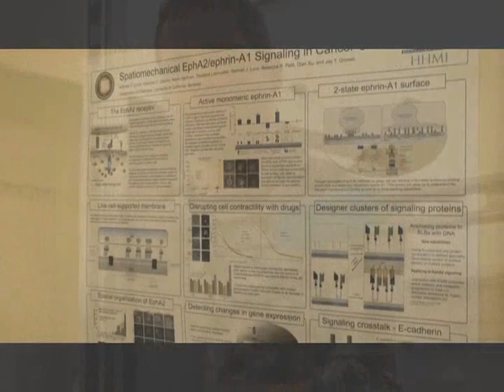Grad School Pressure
for more videos by Nathaniel Krefman!

(Parody of "Inner City Pressure" by Flight of the Conchords)

Submission for UC-Berkeley MCB Follies 2011
(UC-Berkeley, Dept. of Molecular and Cell Biology)

PRODUCTION:

Lyrics & Vocals:  Alec Sexton & Nathaniel Krefman
Camera:    Deborah Thurtle
Audio Editing:   Nathaniel Krefman
Video Editing:   Alec Sexton
Starring:   Alec Sexton & Nathaniel Krefman

LYRICS:

Working in the lab and feeling the pressure.
Graduate school is starting to get ya.
Science: The never-ending quest for knowledge.
They told you that PCR would work in college.
You know you'll never win a Nobel Prize.
Just putting on a lab coat takes several tries.
Publish or perish, it's a high-stakes world.
Put away your C.V. when you're talking to girls.
Your friends invite you to a trendy bar,
But you can only afford PBR.
Lobster with caviar is out of the question,
And anything but beer gives you indigestion.
You wanna go home, cuz it's getting late,
But your gel's not done, so you ... you just wait...
You just wait...

Grad.  Grad school.  Grad school pressure.  (Graduate school pressure.)

Counting little cells on a microscope.
You've lost count twice.  Your life is a joke.
You've been working real hard since you passed your Quals,
Turns out that your hypothesis was false.
Journals, data, and PowerPoint slides.
Your neurons contemplate cell suicide.
And all these articles I have to read,
Sometimes I'd like to... (expletives...)
Riding your bike into lab isn't cool.
You'd be driving a car in medical school.
You never used to be such a sensitive guy,
Now reading Ph.D Comics makes you cry.
Look in your notebook, haven't got any data,
Advisor on your back, "We're submitting to Nature."

Your lab presentation was a point of pride,
But everyone's asleep by the second slide.
Face it — you're never gonna get respect.
Even you don't believe that your data's correct.
Between the beard and the suffering while writing your thesis,
You start to have a lot in common with Jesus.
But people won't read a scientist's bible.
Looks like you'll never have a scientific disciple.
The only way that you will ever be a professor
Is if Bunsen and Beaker need a successor.
Just a couple more years, and you'll be free,
Before you can get a job in industry.
You know it's as bad as it can get,
When you work and you eat with the same pipette.